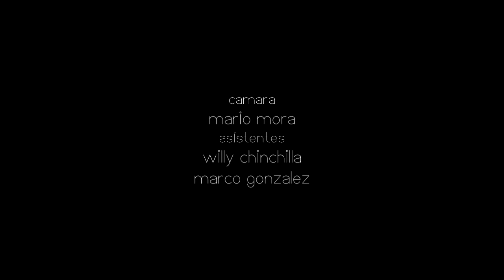Placem-Isaac Centeno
Check out Issac Centeno shredding his local hills of Costa Rica on his 2013 Tomahawk.